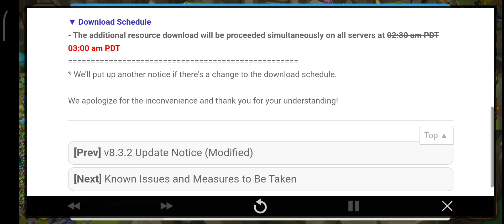🔄⬆[Info] Additional Resource Download (Modified)⬆🔄 - Summoners War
Selasa 30th April 2024, Pukul 17:05sm (TST)
Sabtu 4th May 2024, Pukul 18:59am PDT

Please see below for more info on the additional download that will proceed today.

An additional game data will be downloaded if you connect to the game after the noticed time below.

▼ Additional Resource Download Details
- Typos have been corrected.​

▼ Download Schedule
- The additional resource download will be proceeded simultaneously on all servers at 02:30 am PDT​ 03:00 am PDT​​​

* We'll put up another notice if there's a change to the download schedule.

We apologize for the inconvenience and thank you for your understanding!​​​​​​🙏